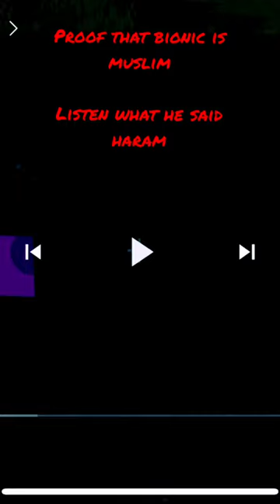Proof that Bionic is a muslim